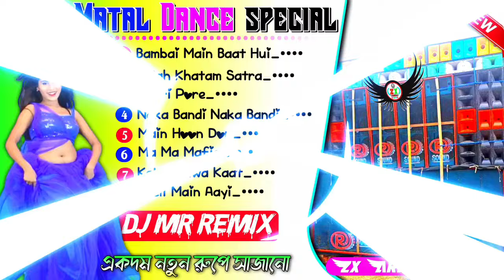Hindi Romantic Matal Dance 90s Hit Dj BM Remix Dj Susavan Remix Dj Mr Remix 🌿🌾Full Humming Dance mix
~Title//- Hindi Romantic Matal Dance 90s Hit Dj BM Remix Dj Susavan Remix Dj Mr Remix 🌿🌾Full Humming Dance mix

~Category//- Hindi Song

~Mixer//- Dj Mr Remix

~Songs//- Total 8 pic

🔰🔰 ZX ARPAN EDITOR 🔰🔰Channel- এ আপনাদের স্বাগত আপনি যদি আমাদের Channel- এ প্রথম বার এসে থাকেন তাহলে এক্ষুনি Channel- টিকে Subscribe করুন যাতে যে কোনো Upload করা নতুন Video সবার প্রথম আপনার কাছে গিয়ে পৌঁছায়।
💽💽ক্লাবের নামে এবং সেটের নামে গান ও  স্পিকার চেক বানানো হয়💽💽
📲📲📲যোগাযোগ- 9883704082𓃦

 Puruliya new song 2023 dj humming bass

 Dj susavon remix old hindi song

Speaker check puruliya dj song

Dj bm remix 2022 old hindi song

DJ BM Remix 2023 new Hindi song

 Puruliya new song 2023 dj BM Remix

Puruliya new song 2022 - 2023 dj humming bass

Humming bass dj song Hindi new 2023

 Dj susavon remix comparison music 2023

 New Bollywood song dj susavon remix

 DJ BM remix Hindi song humming bass